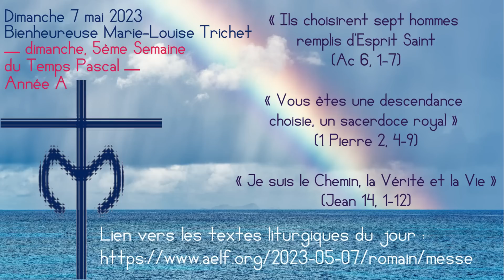Jésus te prépare à l'aider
Bienheureuse Marie-Louise Trichet

— dimanche, 5ème Semaine
du Temps Pascal —
Année A

« Ils choisirent sept hommes
remplis d’Esprit Saint
(Ac 6, 1-7)

« Vous êtes une descendance
choisie, un sacerdoce royal »
« Je suis le Chemin, la Vérité et la Vie »

Source/Photographe :
• Mer-arc-en-ciel-des-précipitations par Kanenori de Pixabay.